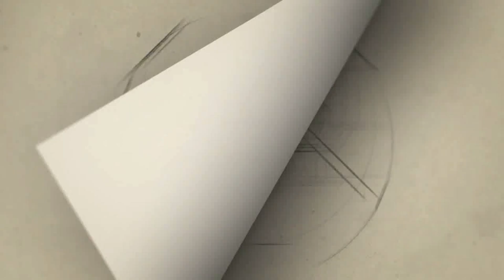என்னாது ரஜினி இவரை தான் ****தத்து எடுத்தாரா ஏன் ? எதற்கு ?